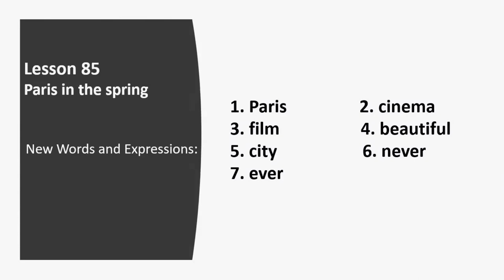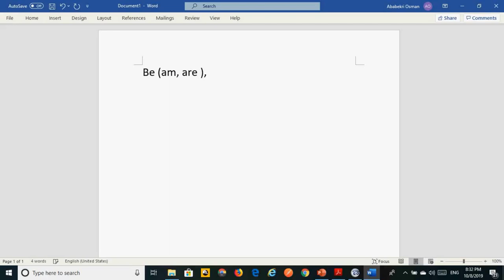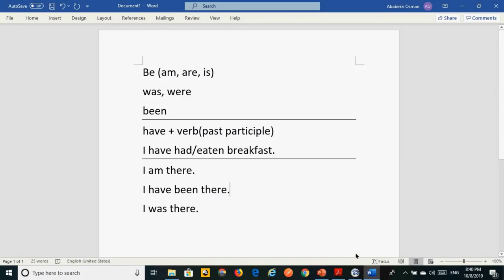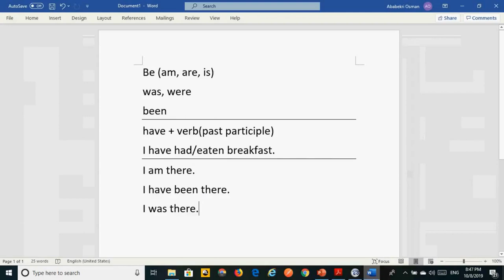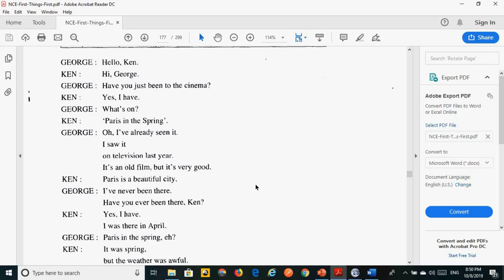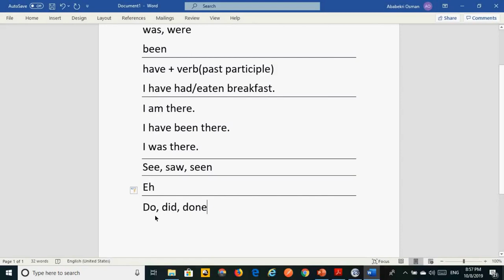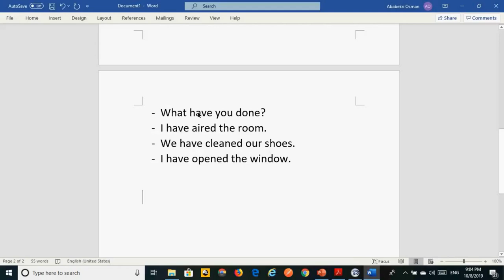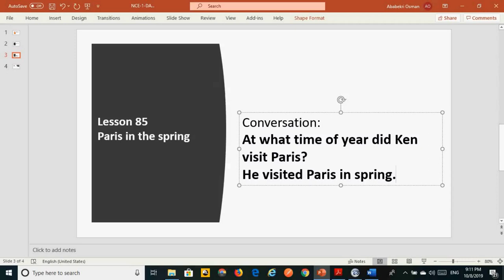New Concept English - Book 1 - Lessons 85, 86